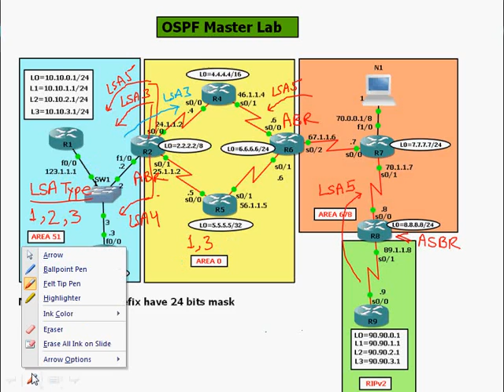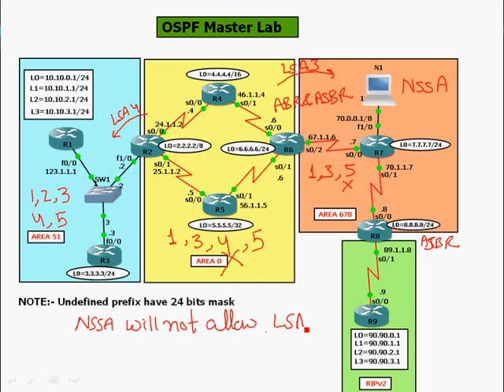OSPF Video ALL LSA Tpyes Overview @